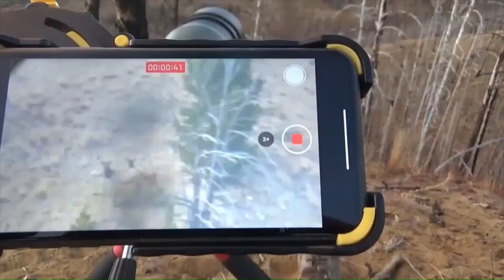2020 Wyoming General Elk and Deer Remix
Remix of our 2020 Wyoming general season deer and elk rifle hunt.